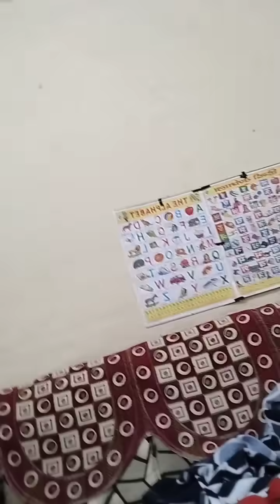अंगद और साहिबा ने पकड़ा यश और पार्थ को रंगे हाथो 🫣 देखिए दोस्तों